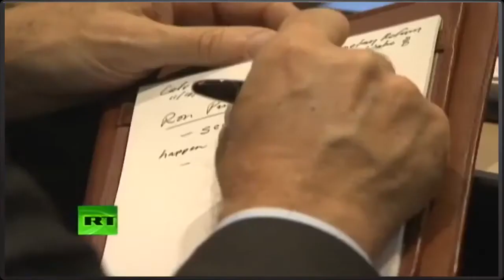RON PAUL BIGGEST FINANCIAL BUBBLE IN HISTORY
FINANCIAL CR / OIL PRICE / GLOBAL ECONOMIC COLLAPSE / AGENDA 21 / DOLLAR .

Finance and Economy World.

Congressman Ron Paul delivered a speech for the National Association of Home Builders at the 29th Annual Cato Monetary Conference. The key topics were .

The dollar collapse will be the single largest event in human history. This will be the first event that will touch every single living person in the world. Dollar .